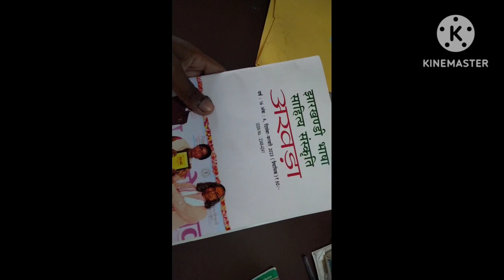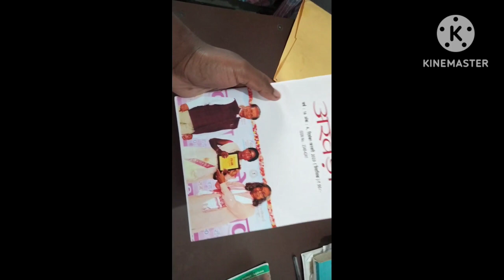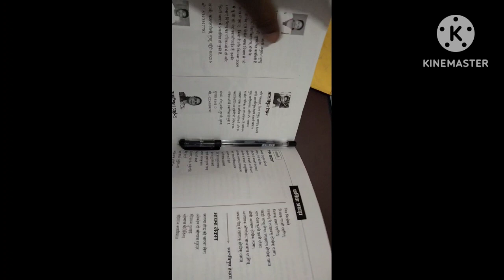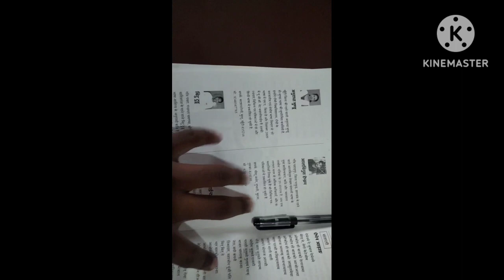आयमा लेकान - मेरी स्वरचित संताली कविता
2023Video
Vlogs Video